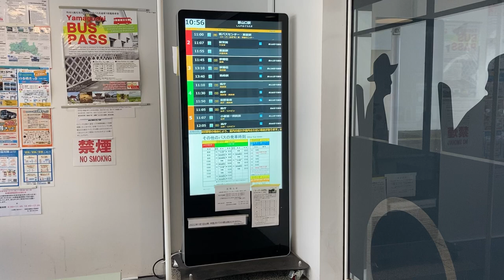新山口駅 北口バスターミナル 案内所・待合室 防長バス発車案内ディスプレイ